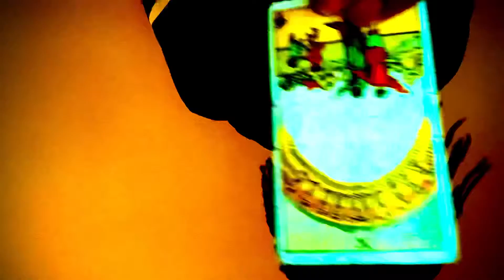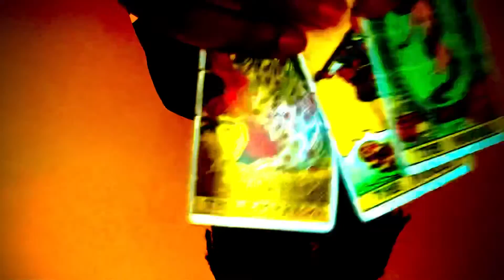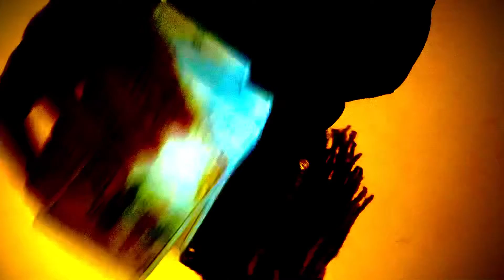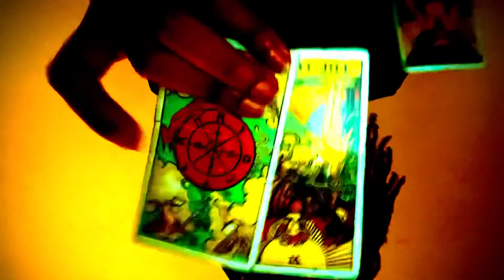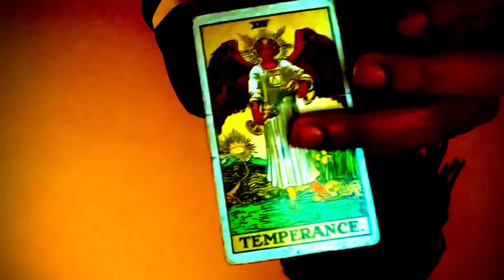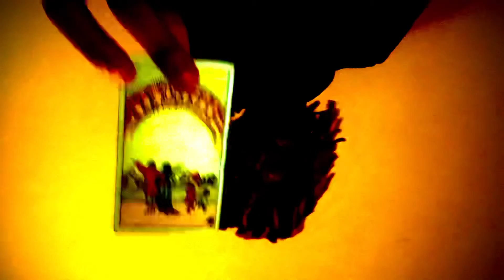Fire 🜂 Leo ♌︎ 🌙 36% Waning Moon ☽ In Capricorn ♑︎, Sun ☉ in Aries ♈︎ 🌞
Date: July 23rd - August 22nd
Symbol: Lion
Duality: Active
Element: Fire 🜂
Modality/quality: Fixed
Ruling planet: Sun
Ruling House: the 5th ruler of creativity and entertainment.
Tarot card: Strength